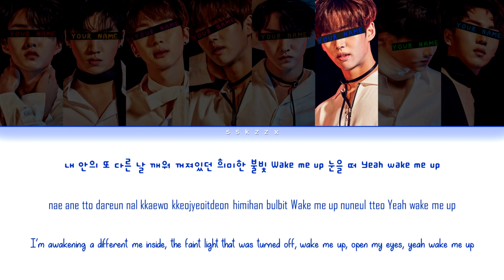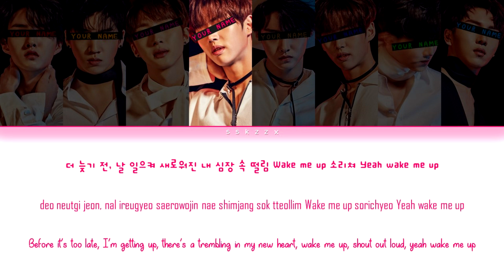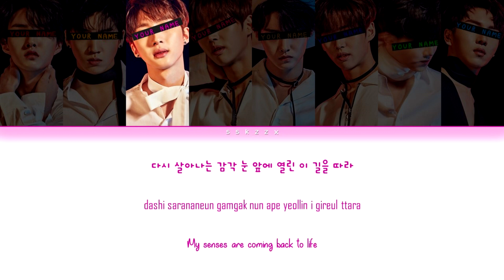》YOUR KPOP BG《 Wake Me Up (B.A.P) [8 Members] (HAN | ROM | ENG Lyrics)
Ａｒｔｉｓｔ： B.A.P
Ｓｏｎｇ： Wake Me Up

People/Group in pictures used for this video: Pentagon